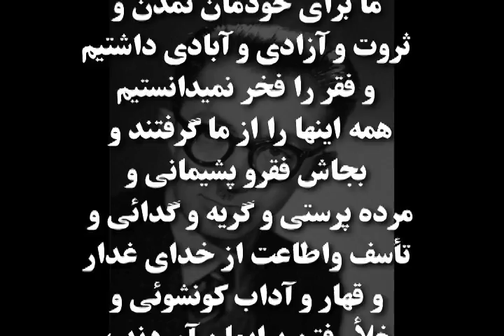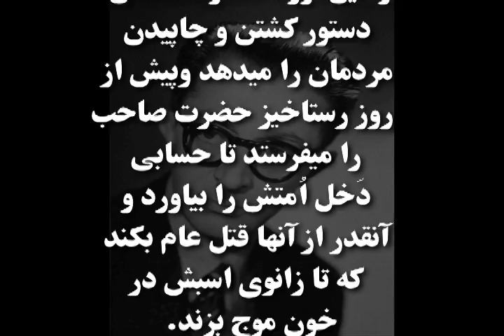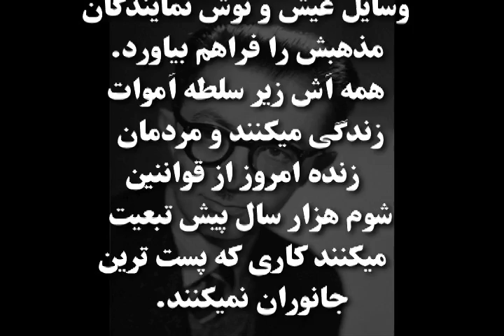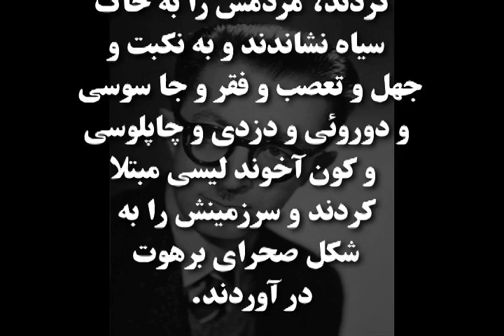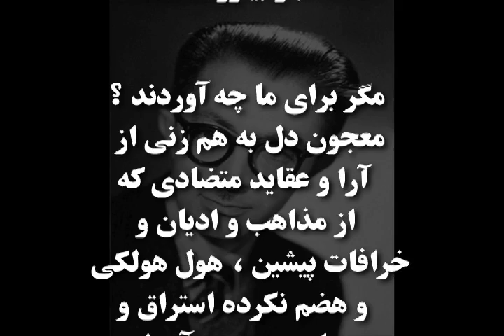Sadegh Hedayat on Iran and Islam صادق هدایت در مورد ایران و اسلام